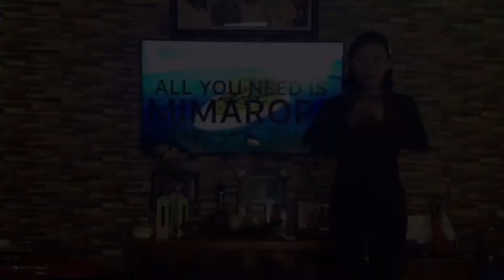ALL ABOUT MIMAROPA (Region IVB)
This video contains tourist attractions, foods, culture and beauty of Mimaropa (REGION 4B). Some of the videos, pictures, music and effects are not originally ours.